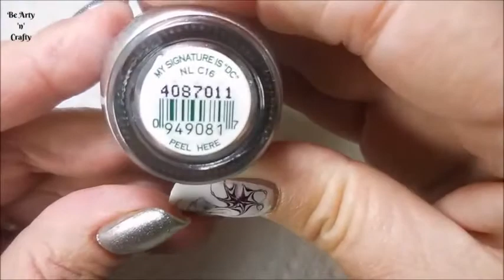Reverse Stamping Nail Art - Nail Art, Reverse Stamping Decal - Reverse Stamping Technique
Reverse stamping is layering polish to color in stamps, and then turning them into colorful decals. It is a technique that allows stamped images to have more depth and imagination mixing colors and designs all on one nail. However, how you arrive to the end result depends on which technique suites your preference. It is a little more on the advanced side, but practice always make perfect.